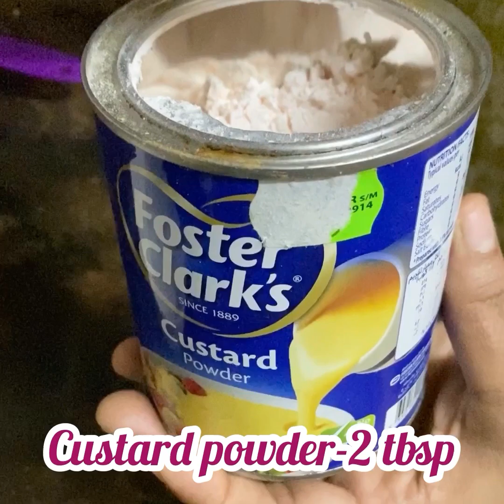BREAD BUTTER PUDDING yummy/tasty 😋😋😋/try it once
Dessert